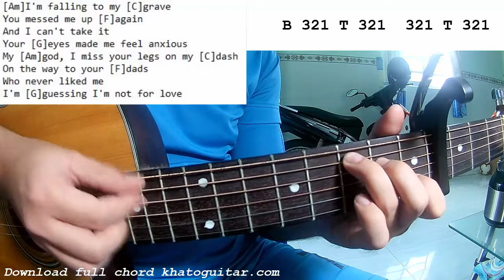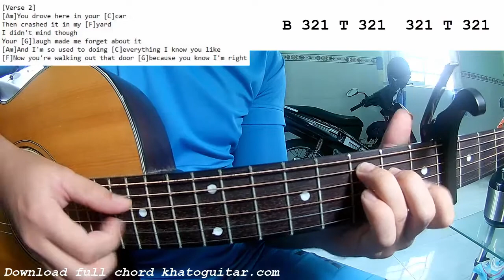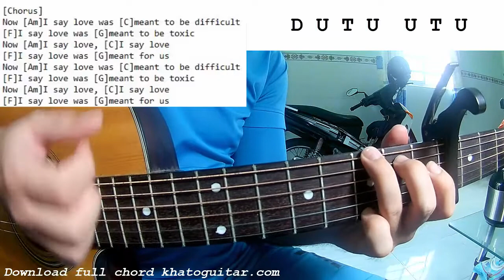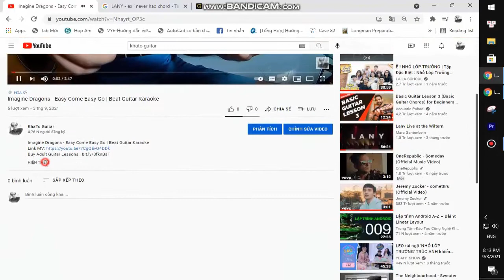Gavin Magnus - I Say Love ft Mackenzie Sol | Guitar Tutorial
Thank you very much my friends. Gavin Magnus - I Say Love ft Mackenzie Sol | Guitar Tutorial
Today, I will share with you Gavin Magnus - I Say Love ft Mackenzie Sol | Guitar Tutorial